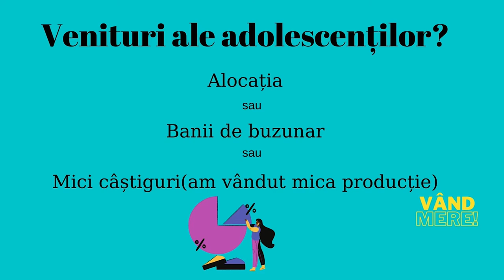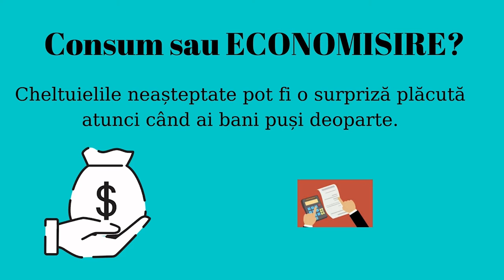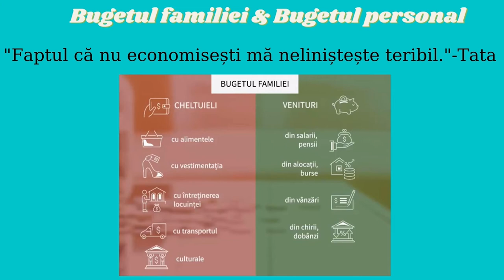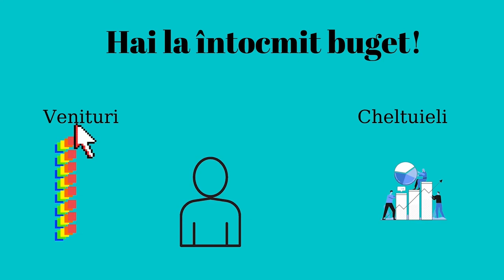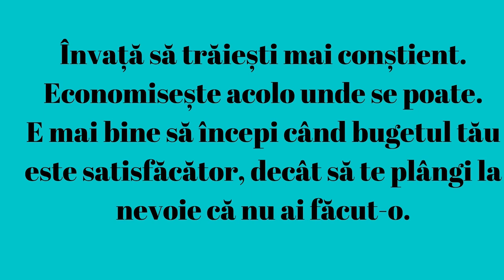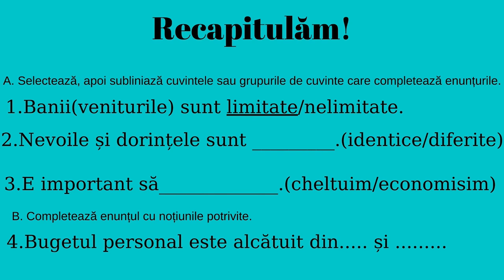Bugetul personal. Veniturile și cheltuielile personale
Scopul resursei este utilizarea adecvată a unor concepte de educație financiară specifice finanțelor personale.
Resursa ar putea fi utilizată în timpul lecției care vizează competența menționată, pentru a facilita înțelegerea raportului dintre venituri și cheltuieli, precum și modalitatea de elaborare a unui buget. Resursa poate fi utilizată fie în momentul captării atenției, fie la finalul lecției, fie pe parcursul lecției, ca suport al demersului didactic al profesorului.
De asemenea, resursa poate fi indicată pentru studiul individual al elevilor, în vederea aprofundării.
Elevii vor putea să realizeze un proiect transdisciplinar matematică și educație socială, elaborând un raport lunar cu privire la bugetul personal.
Concepte cheie: venituri, cheltuieli, buget personal